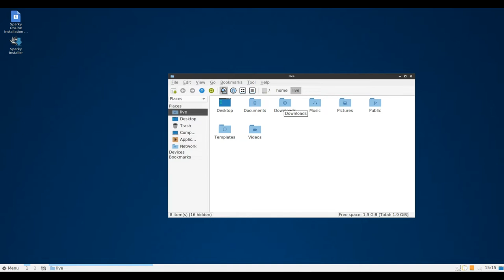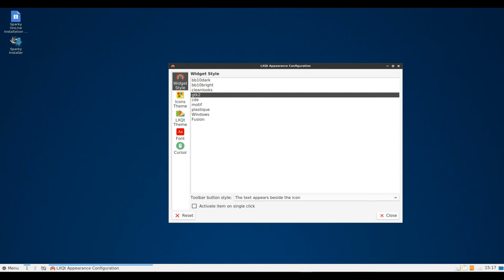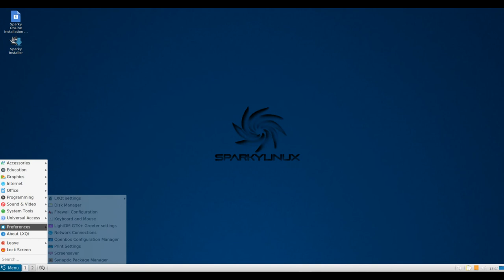Sparky Linux 5.6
SparkyLinux is a lightweight, fast and simple Linux distribution designed for both old and new computers featuring customised Enlightenment and LXDE desktops. It has been built on the "testing" branch of Debian GNU/Linux.